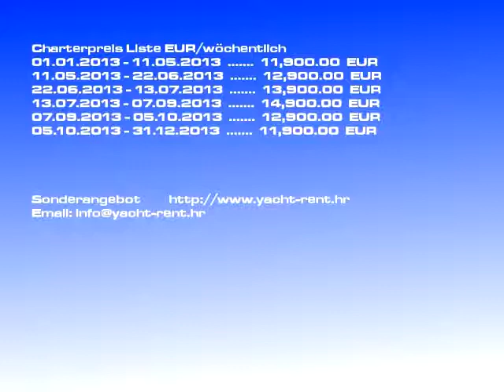Charterboot - gulet ELEGANZA/1997 | Gulet Split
Miet-Yacht Kategorie: Gulet, Mietboot Tarif: 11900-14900 EURwöchentlich, Mieten Yachttyp: - gulet ELEGANZA, Hergestellt: 1997, Yacht Stelle: Split Kroatien, Yacht Länge: 26.00, Schlafen: 10, Kajüten: 6